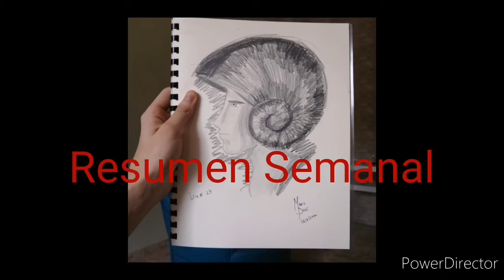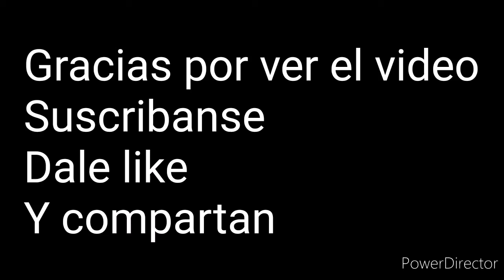100 DIAS DIBUJANDO - Días 23 al 29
Otro resumen semanal del reto para uds queridos suscriptores. Espero que disfruten de este video.
Un cálido abrazo desde mi querida Barrancabermeja